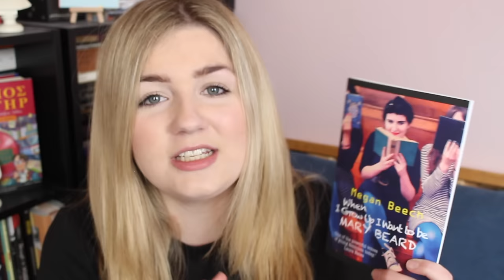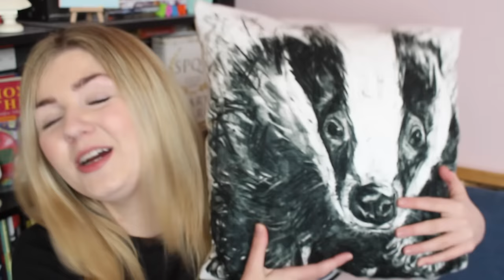March Favourites | 2016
Badger Cushion Etsy Store - 'Wraptious'